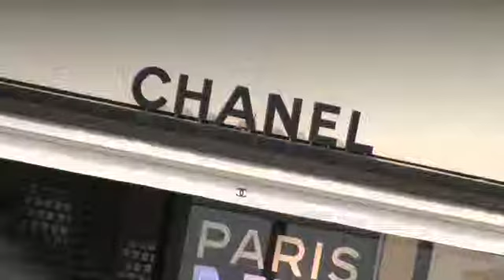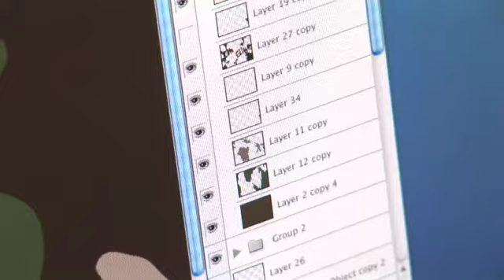Apple.com - Cannes Lions: Young Creatives